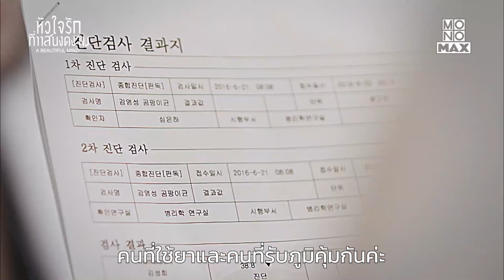เชื้อราในสมองแบบนี้เป็นเคสที่ยากมาก หมอรู้ได้ยังไง | A Beautiful Mind | ไฮไลท์ Ep.2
ซีรีส์เกาหลีเรื่อง: หัวใจรักที่แสนงดงาม A Beautiful Mind  [มีพากย์ไทย, เสียงเกาหลี บรรยายไทย]
สมัครสมาชิกดูเรื่องนี้ [ จำนวน 14 ตอน ]

เรื่องย่อ: ซีรีส์เกาหลีแนวการแพทย์ ผสานความโรแมนติก เล่าเส้นทางชีวิตของ อียองโอ (รับบทโดย จางฮยอก) ศัลยแพทย์อัจฉริยะประจำแผนกศัลยกรรมประสาท ศูนย์การแพทย์ฮยอนซอง เขาเป็นคนที่มีจิตใจเย็นชา ไร้ความรู้สึกต่อสิ่งต่าง ๆ เนื่องจากป่วยด้วยโรคความผิดปกติทางบุคลิกภาพ ในวันแรกที่เข้าทำงานเขาได้พบกับ คเยจินซอง (รับบทโดย พัคโซดัม) ตำรวจหญิงที่บังเอิญเข้ามาเกี่ยวข้องกับการเสียชีวิตที่แปลกประหลาดของคนไข้รายหนึ่งในศูนย์การแพทย์แห่งนี้ โดยที่เธอสงสัยว่าอียองโออาจจะเป็นคนร้าย การสืบคดีทำให้ทั้งสองเริ่มใกล้ชิดและเรียนรู้ตัวตนของกันและกันมากขึ้น จนอียองโอเริ่มสัมผัสได้ถึงความรู้สึกที่เขาไม่เคยมีมาก่อน

นำแสดงโดย: จางฮยอก , Park So-Dam , Yoon Hyun-Min , Park Se-Young , Heo Jun-Ho , Kim Jong-Soo